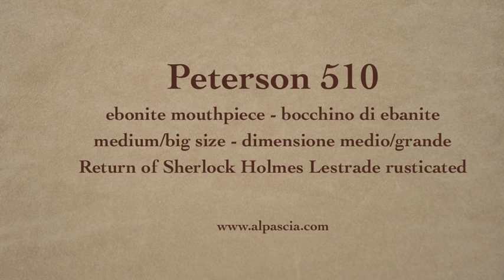pipa Peterson 510 - tobacco pipe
Peterson Return of Sherlock Holmes Lestrade rusticated